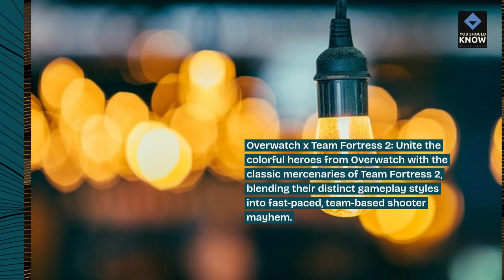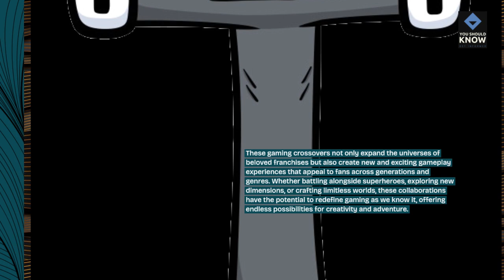Top 10 Gaming Crossovers We'd Love to See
Explore the top 10 dream gaming crossovers that would bring together iconic characters and universes from different games. From epic battles to unexpected alliances, these crossovers would redefine gaming collaborations.